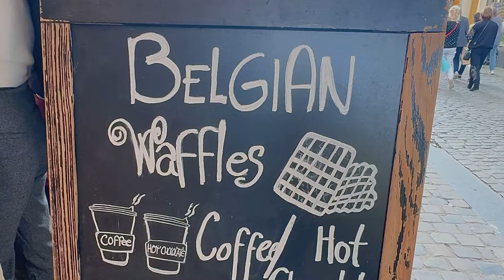Belgium 🇧🇪 | Exploring Brussels 🫶🏻| Unaisa Subair